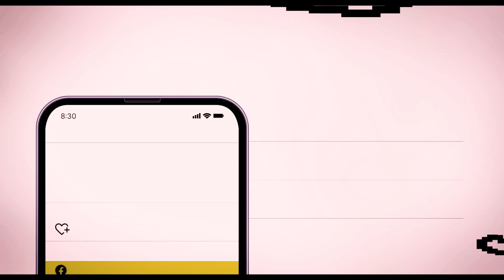(Re-upload) The Book of Clarity | Dave Chappelle, Bokeem Woodbine, The Book of Clarence and more.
Dave Chappelle gives us his take on the Katt Williams interview. Also, YouTube Christians give us their stance on The Book of Clarence. Get in on the conversation.